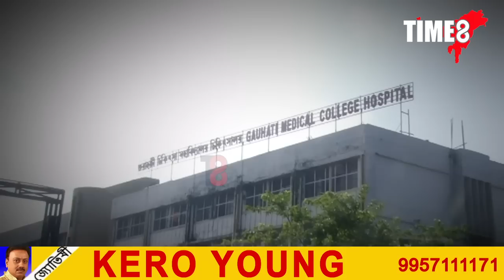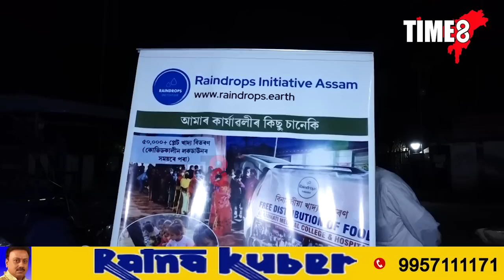GMCHৰ সন্মুখত ৰোগীৰ আত্মীয়ৰ দীঘলীয়া শাৰী। শ শ লোকৰ বাবে ৰান্ধিছে শ্বেহৰী।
GMCHৰ সন্মুখত ৰোগীৰ আত্মীয়ৰ দীঘলীয়া শাৰী। শ শ লোকৰ বাবে ৰান্ধিছে শ্বেহৰী। মায়াৱী মহানগৰীত মাজনিশা মানৱতাৰ জয়গান।